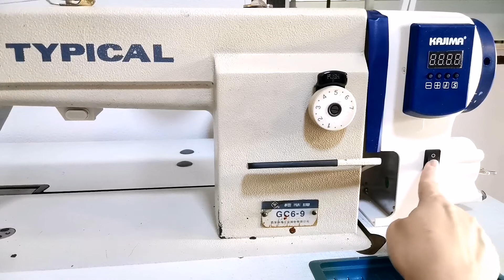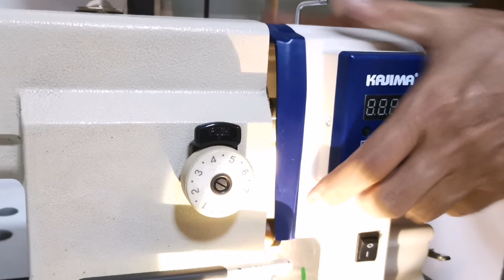ติดตั้ง Motor Direct กับจักรอุตสาหกรรมรุ่นเก่า เย็บแล้วออกมาเป็นยังงัยมาลุ้นกันคร่า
สรุปว่าชอบมากๆค่ะ สามารถปรับความเร็ว ความช้าของการเย็บ ทำให้หมดปัญหาเวลาเย็บแล้วมักหลุดโค้งค่ะ  (ความที่เป็นมือใหม่เลยบังคับจักรอุตสาหกรรมไม่ค่อยเก่ง)​  พอติดเจ้า motor direct เข้าไปเรื่องจบเลยค่ะ ที่สำคัญไม่มีเสียง มอเตอร์ดังเลยค่ะ เลิฟๆ 😘😘😘